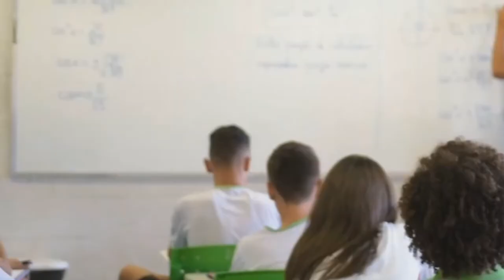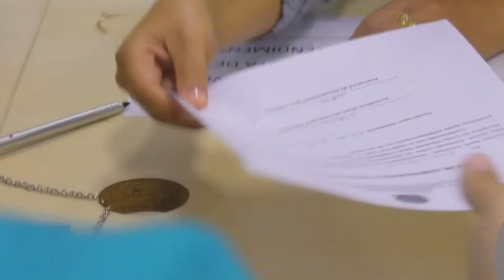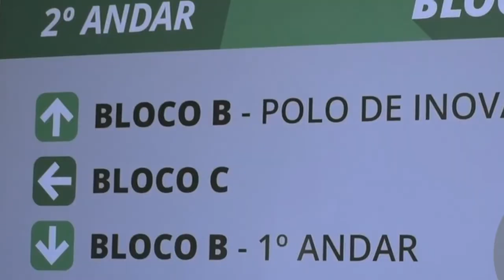IFMG PUBLICA EDITAIS DO EXAME DE SELEÇÃO E VESTIBULAR 2023, CONFIRA AS VAGAS PARA PIUMHI E REGIÃO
| REGIÃO |